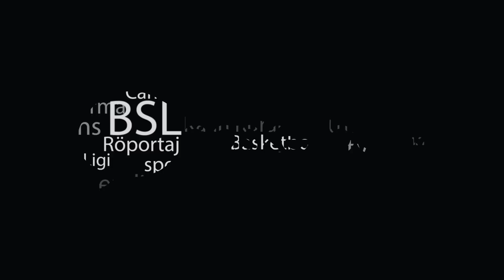NBA Haberler | 26.01.2017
NBA Haberileri Yep yeni bölümü ile devam ediyor. Arda Karaböceğin sunduğu , Kaan Kural'ın anlattığı NBA'deki Son haberleri bu videoda bulabilirsiniz.